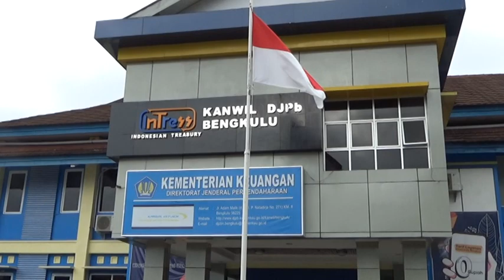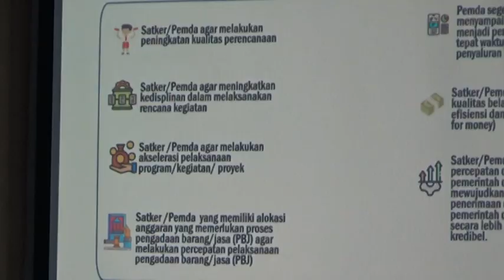Banyak Dikorupsi, DJPB Ajak APH Awasi Dana Desa hingga BOK